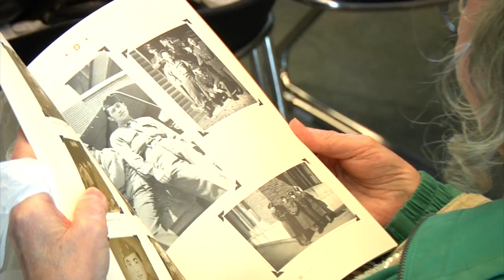Nikkei Veterans Tribute (Short)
Chicago Nikkei WWII Veterans Tribute
Sunday, April 22, 2012
12:30 - 3:30 PM
International Union of Operating Engineers Local 399
2260 S. Grove Street